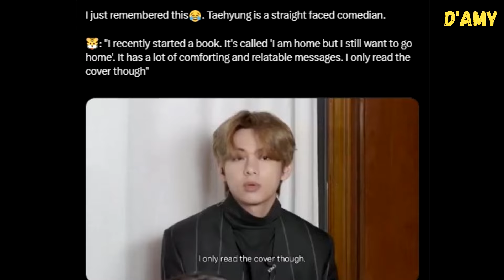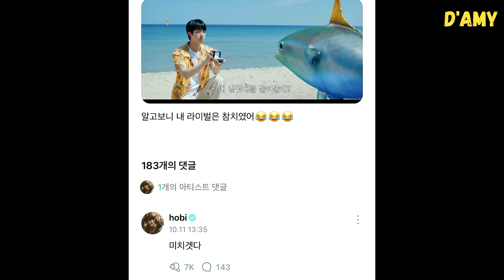Taehyung been saying Seokjin "accept my heart" for ages and he lost to a goddammn fish😭😭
Kim Taehyung's name is mentioned as a headline in the TV news again, regarding his congratulatory message to Han Kang, a South Korean writer who just won the 2024 Nobel Prize in Literature, a historic moment for Korea.

Taehyung also said he read Han Kang’s book 'There Comes a Boy/ The Boy is Coming,' the Korean version of Human Acts, a book about the “The Gwangju Uprising”. The whole country now knows that V read the book while serving in the military.😆It’s actually surprising knowing that in the past, Taehyung didn’t really like reading, but here he is always surprise us in many positive ways.

Moving on to BTS’s Jin, who just released the special MV 'Super Tuna.'[] The scene where Seokjin proposes to a tuna fish reminds ARMY of the time Taehyung said to Seokjin, 'accept my heart' in a message in 2018, and now he lost to a goddamn fish.😭😭 Not only ARMY, but J-hope also seems to find that part quite funny. And I bet he actually tripped in this part, but Seokjin just said, 'leave it in.'

JIN IS COMING
SUPER TUNA OUT NOW
SUPER TUNA DOMINATION